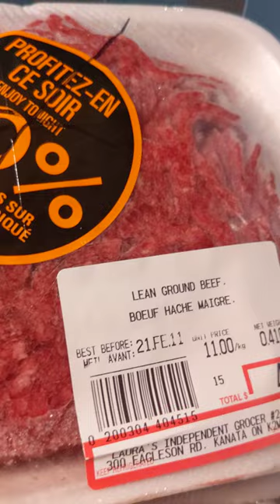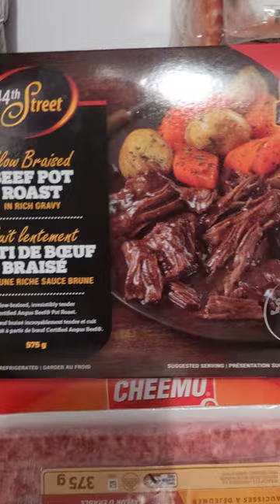CLASSIFIED deep freeze secrets!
Fitness and Food